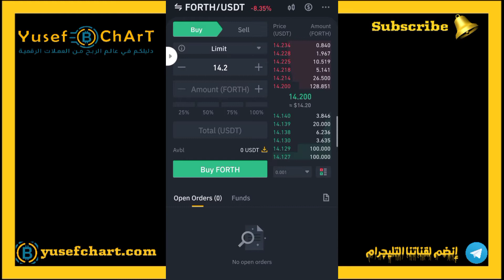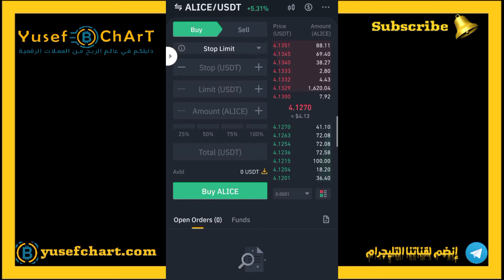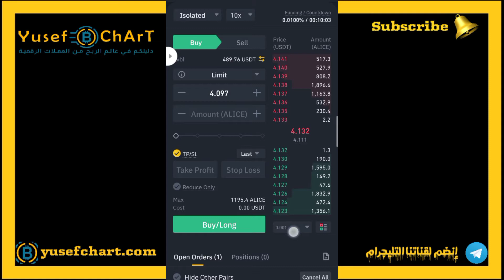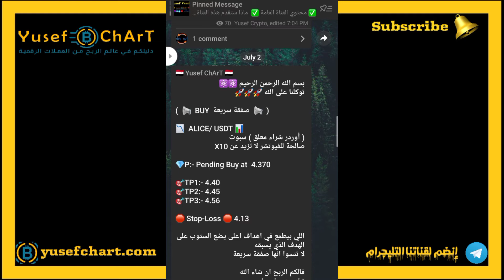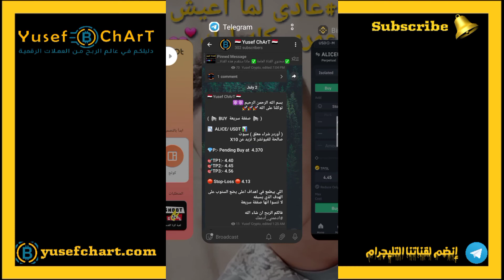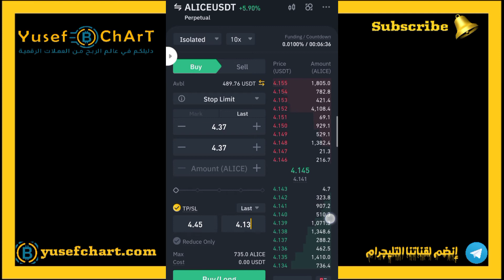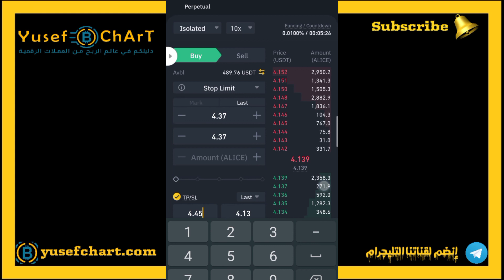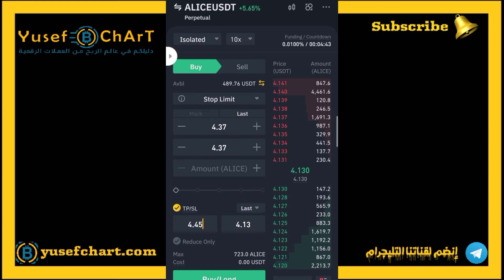بث مباشر| كيف اتداول على الفيوتشر في منصة بينانس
أهلا وسهلا بكم في مجتمعنا يوسف تشارت

لينك قناة التليجرام الرسمية بها كل ما يخص عالم العملات الرقمية و توصيات مجانية

ملحوظة_ادعمني_ادعمك لكي استمر وانزل بالمطلوب مني والجديد دايما#
هذا اللينك للناس اللى مش فاهمة يعني ايه عملات رقمية به كل ما يخص المجال
لينك التسجيل ع منصة بينانس به خصم 10% ع كل عملية تداول هتنفذها ع المنصة
 حسابات قناة يوسف تشارت الأساسية ع مواقع التواصل الاجتماعى الذي ينزل عليها كل ما يخص العملات الرقمية
اذا كنت تبحث عن المساعدة في تداول العملات الرقمية فهذا المكان المناسب. قنوات مجانية تجد بها كل ما يخص عالم العملات الرقمية من (أخبار- عملات - شارتات - آراء تحليلية - نماذج تعليمية - بيع وشراء - و غيرها الكثير. )
لينك قناة الوساطة لبيع وشراء العملات الرقمية داخل وخارج مصر

 لينك جروب الفيس بوك ل غير المهتمين بالتليجرام به بيع وشراء العملات الرقمية أيضا

 قناة يوسف تشارت تهتم بكل ما يخص مجال العملات الرقمية وتعليم التداول على منصة بينانس  خطوة بخطوة حتى الاحتراف باذن الله
ولديها قناة للوساطة لبيع وشراء العملات الرقمية داخل وخارج مصر ولديها استراتيجية قوية للتداول ع منصة بينانس وادارة رأس مال صارمة لا يمكن مخالفة قوانين ادارة رأس المال مهما كان مغريات سوق العملات الرقمية
يوجد تحليل فني كلاسيك / ولفي ويف وأطرح ما أراه مناسب لمحفظتى ولك حرية الاختيار في الدخول والخروج.
مهتم بمجال العملات الرقمية
ما هي العملات الرقمية تحت
كيف أبيع وأشتري تحت
ادارة المحفظة تحت